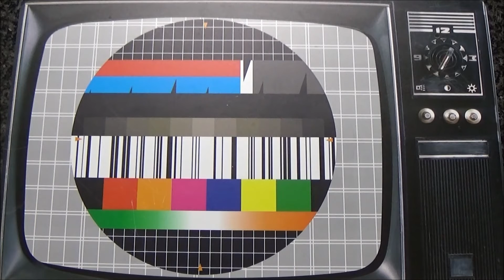VA für DirtyCross